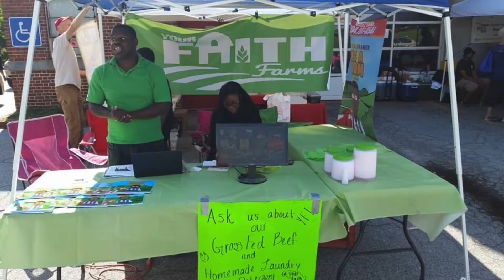Overcoming Fear On The Farm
Will you ever get afraid on your homestead, yes? How do you overcome your fear on the farm. Is it worth being scared out of your.